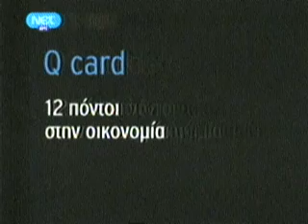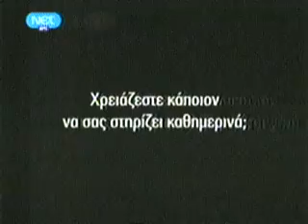Eurovision 2009 Second Semi - final (part 14/16)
Azerbaijan To Final